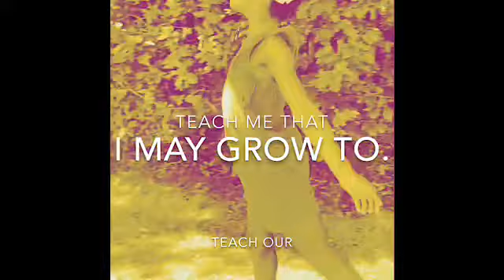Shape me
Right of the child